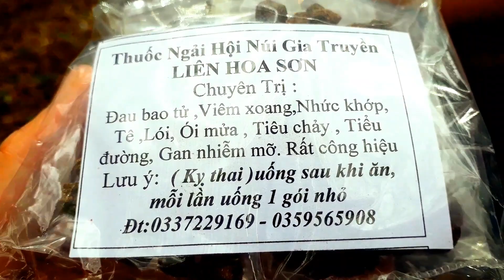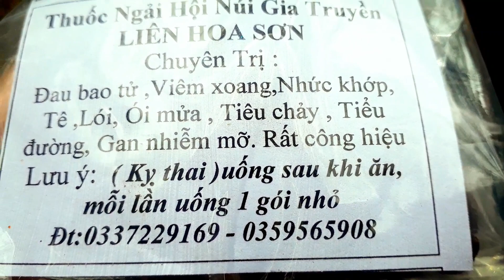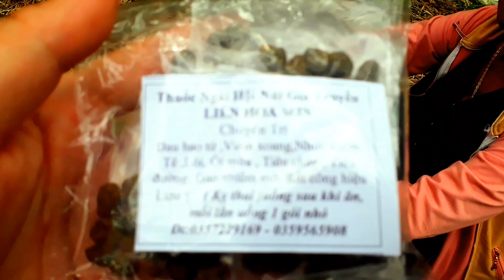Tham quan Núi Tượng cùng Chú Hai người gắn đèn năng lượng mặt trời khắp Vùng Bảy Núi An Giang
Tham quan Núi Tượng cùng Chú Hai người gắn đèn mặt trời khắp Vùng Bảy Núi An Giang - Chester Nguyễn Vlog
Trong chuyến đi Núi Tượng hay tên gọi khác là Liên Hoa Sơn tại thị xã Ba Chúc, huyện Tri Tôn, tỉnh An giang. Chester Nguyễn Vlog hữu duyên được gặp chú hai người đi gắn đèn năng lượng mặt trời khắp Vùng Bảy Núi ở tỉnh An Giang. Bên cạnh đó chú 2 còn xây các nhà mát kinh phí do anh em và bạn bè Chú Hai góp lại để khách hành hương có điểm dừng chân nghỉ ngơi trên Vùng Bảy Núi.  Chester Nguyễn Vlog cảm thấy đây là một nghĩa cử đẹp nên quay lại cho mọi người cùng xem. Hi vọng clip Chú Hai sẽ được mọi người đón nhận. Cảm ơn mọi người Chúc cả nhà có một buổi tối thật nhiều sức khỏe và an lành. "NAM MÔ A DI ĐÀ PHẬT"

+ Chester Nguyễn Vlog có tâm nguyện chia sẽ chánh pháp của tất cả các đạo đến tất cả quý vị khán giả và không có sự phân biệt đạo nào để mình cùng am hiểu và nhận lại chân lý chung.